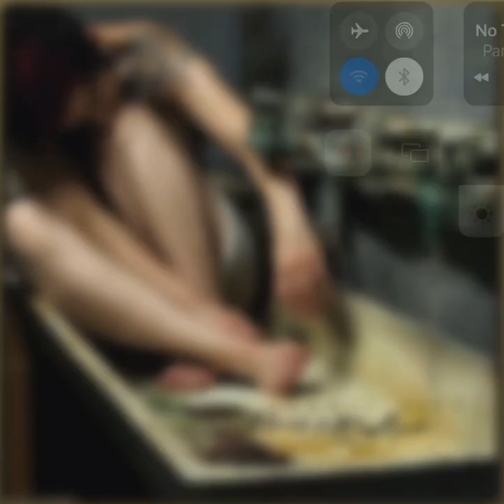Panic lift - Footsteps